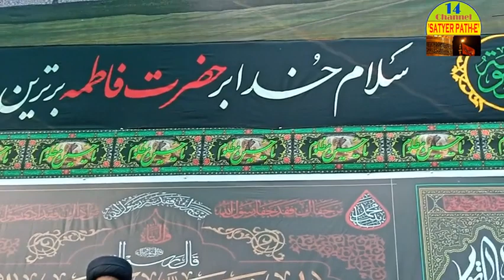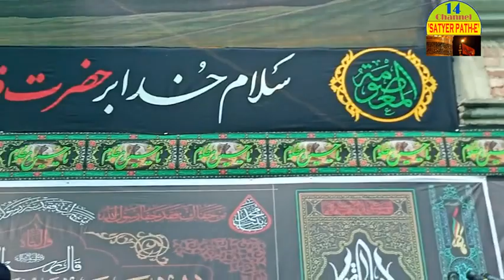Marsia-E-Bibi Zahra By Qayed Abbas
ইসলামিক_জ্ঞান মুস্তাক_আহমদ সাইনূর মীর সুন্নী_মুসলমান নোহাকার_আতিয়ার_রহমান নাসিমা_বেগম মাসুম_আখতার রাহাবার_আলী_খামেনাঈ নব_চেতনা আলোরপথ ইসলাম_কি?
১২ইমাম_কারা? বাংলা_ওয়াজ আবু_বকর(রাঃ) মা_আয়েসা(রাঃ)